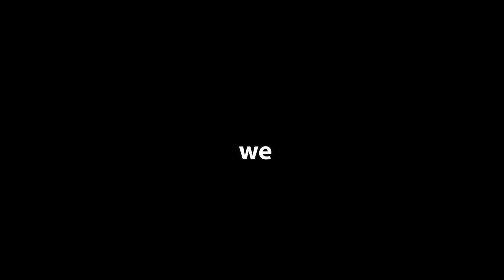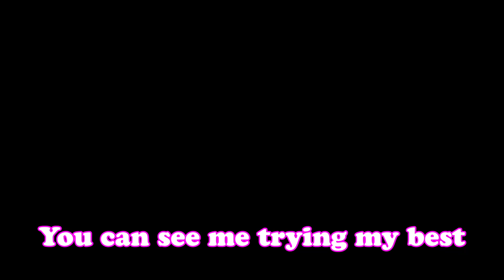Becoming a Glue Eater in MBTL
I put off editing so I could practice GGST so this video was a little rushed. I finally got enough footage to make a melty blood video. Now that the new characters are out enjoy the clips from when Neco Arc first came out. This game is so dumb and I love it, I eat so much glue as Kouma. I hope you enjoy the video and have a good day

Subtitles:
Me: Pink
Fallecy: Hot Pink
Nick: Purple